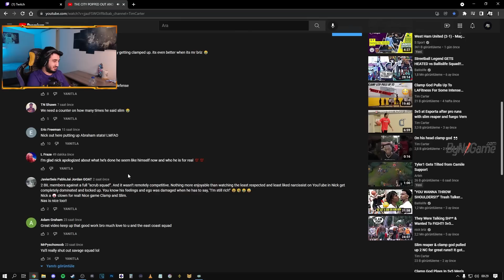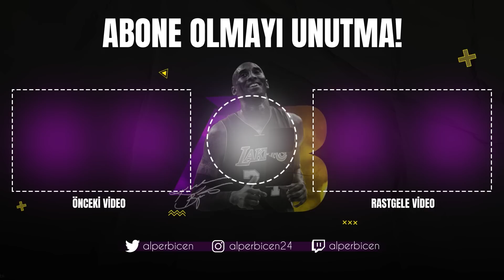SLIM vs NICK BRIZ - 2000 DOLARLIK TURNUVADA KARŞILAŞIYORLAR!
Selamlar millet, bu videoda uzun süredir beklediğimiz karşılaşma 2000 dolarlık bir turnuvada yaşanıyor. Videoda Nick Briz, Carlos, Chauncey'e karşı Slim ve Clamp God var! Açıklamayı okuyan izleyicilere selam olsun! Desteğiniz için çok teşekkür ederim, serinin devamı için beğen tuşuna basmayı, kanalı arkadaşlarınıza önermeyi unutmayın. :)

- Hesaplarım & Sayfalarım -